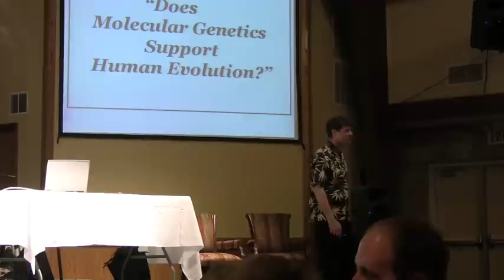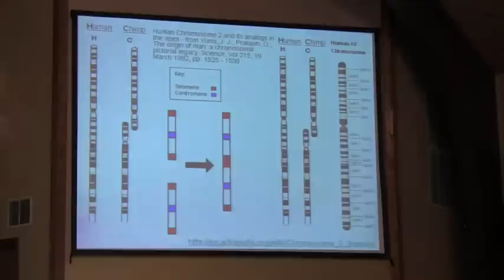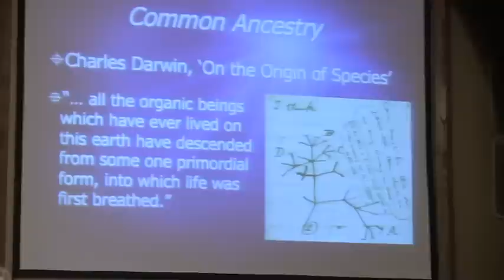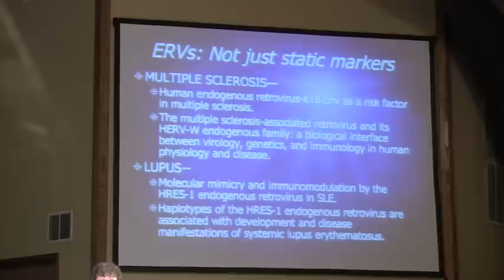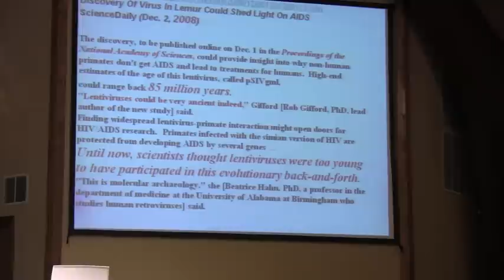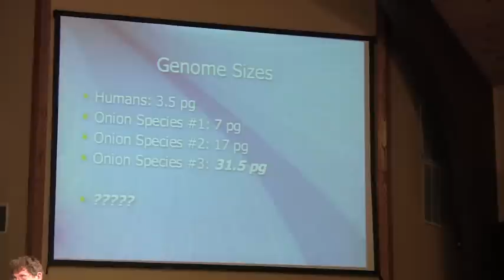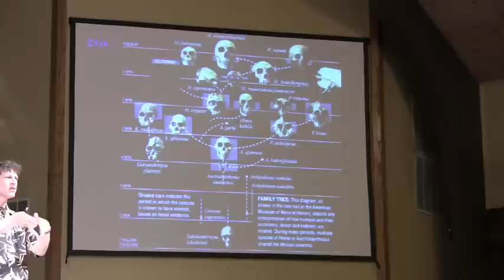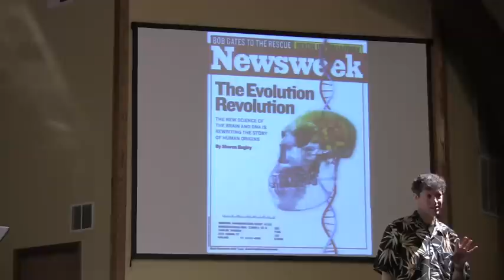Abbie Smith vs Charles Jackson on evolution / creation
Graduate student virologist takes on quack creationist at a church in Yukon, OK